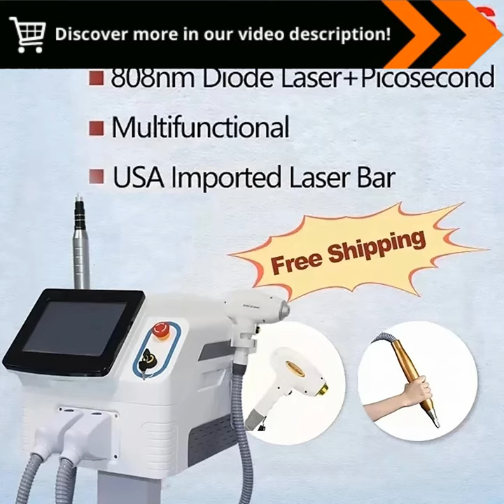2023 Newest Diode Laser Hair Removal: 3 Wavelengths for Laser Tattoo Removal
"2023 Newest 808Nm Diode Laser Hair Removal Machine 3 Wavelength Hair Removal Laser Picosecond Laser Tattoo Removal Nd Yag Lase :

Achieve Flawless Skin with the 2023 Newest 808Nm Diode Laser Hair Removal Machine!

🌞 Key Advantages 🌞

1️⃣ Hair Removal Innovation: Experience the latest in hair removal technology with 3 wavelengths.

2️⃣ Tattoo Removal: Say goodbye to unwanted tattoos with picosecond laser technology.

3️⃣ Professional Results: Enjoy salon-quality treatments in the comfort of your home.

4️⃣ Holistic Beauty: Enhance your self-confidence and appearance with this versatile device.

Unleash your inner beauty and confidence with the 2023 Newest 808Nm Diode Laser Hair Removal Machine. Say hello to smooth, radiant skin!